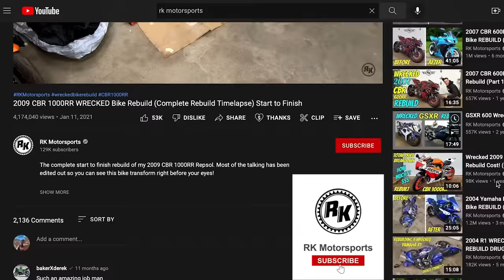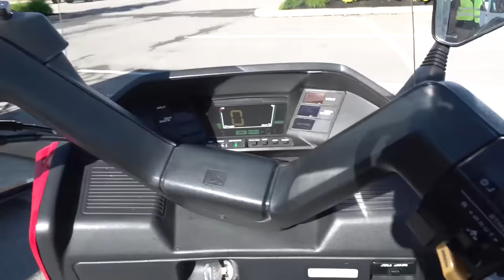I Bought a new 40 year old Honda, Will it make it Home? 8 hrs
Last week we bought this bike and got it running, but the big question is can the 1982 Brand New Honda make it home on the 320 mile ride? we will find out today